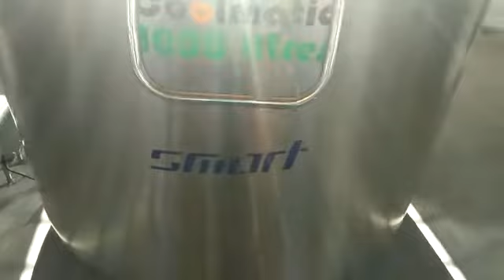Mini Milk Processing Plant 300 LPH,1000 LPD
We are undertaken turnkey projects for Milk,Ice cream,Curd,Cheese,Juice,Paneer,flavor Milk etc..
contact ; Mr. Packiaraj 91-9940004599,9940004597